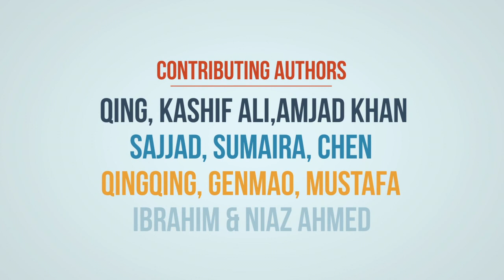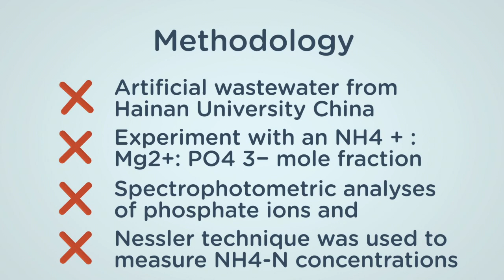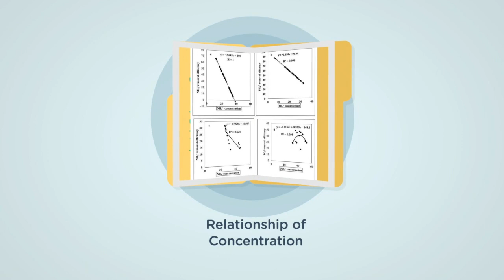Research Compendium: Kubar A.A et al 2022 | The Spire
Research Compendium for research conducted by Dr Aftab Ali Kubar. Aftab Ali Kubar, (PhD Scholar, China), with topic: Ammonium and Phosphate Recovery from Biogas Slurry: Multivariate Statistical Analysis Approach.

Authors: Aftab Ali Kubar, Qing Huang,, Kashif Ali Kubar,, Muhammad Amjad Khan,Muhammad Sajjad, Sumaira Gul, Chen Yang, Qingqing Wang, Genmao Guo,Ghulam Mustafa Kubar, Muhammad Ibrahim Kubar, and Niaz Ahmed Wahocho.